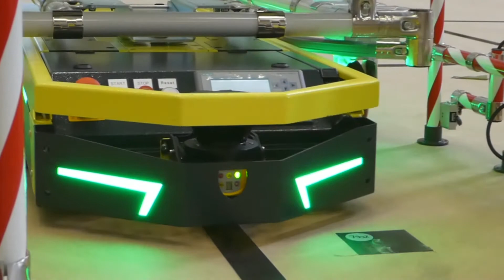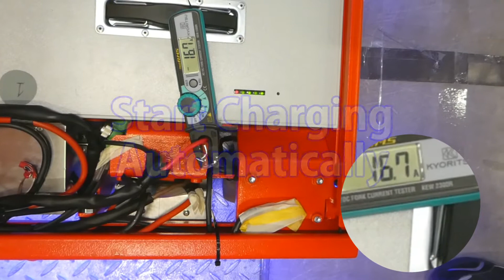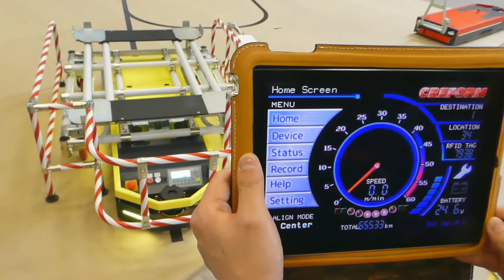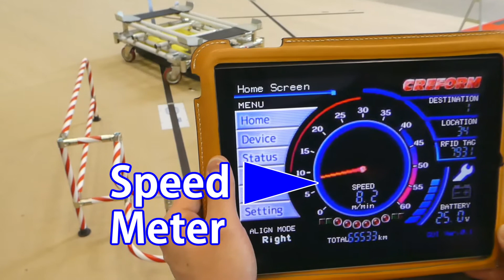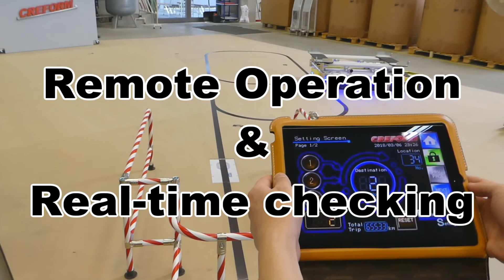Basic and optional functions of VIPER AGV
VIPER overview video regarding basic and optional functions, displayed at the exhibition stand in Logimat 2018.